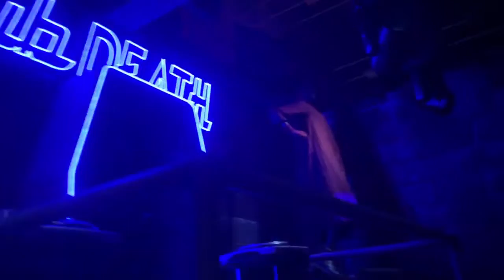Hhn 2024: The Weekend's Terrifying Nightmare Trilogy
The Weekend:  Nightmare Trilogy  @ush  hhn employee preview night  9/3/24